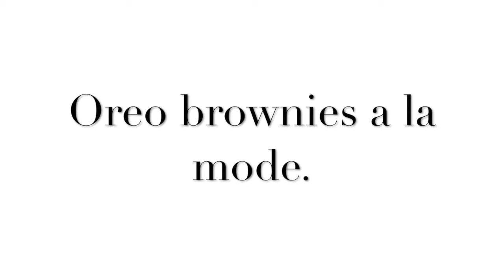Oreo brownie a la mode | Sharing With You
Hey guys. In this episode I'll teach you how to make “Brownie a la mode”. I am excited for this video because because this is one of my favorites dessert. I hope you guys enjoy my video and Rosie’s video and I'll see you guys on Sunday :)

You’ll need:
Brownie Recipe
Oreo cookies
Ice Cream

Necesitaras:
Una receta de Brownies
Galletas Oreo
Nieve

Thank you guys for watch my videos!